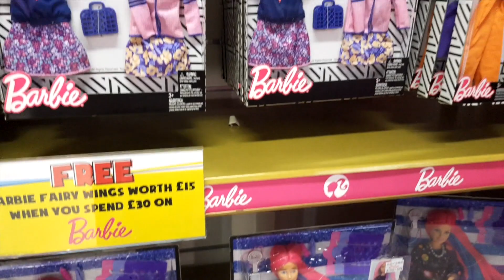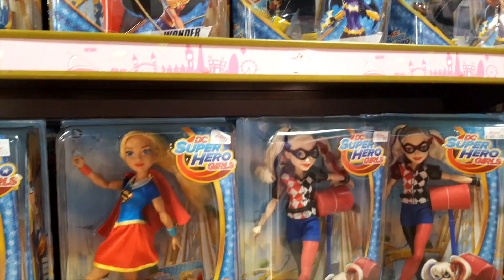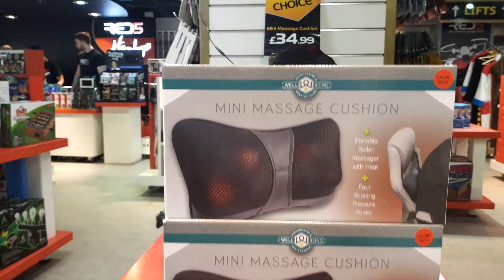Игрушки в Лондоне.Самый Большой в Мире Магазин Игрушек"ХЭМЛИС".Детские Магазины Лондона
Игрушки в Лондоне.Самый Большой в Мире Магазин Игрушек"ХЭМЛИС".Детские Магазины Лондона. Магазины Лондона для Детей.В Этом видео  я Лондон блогер Лидия покажу вам фильм о Лондоне на русском языке.Это будет магазин игрушек фильм,какие есть магазины Лондона для детей-детские магазины Лондона.Также вы узнаете что посетить в Лондоне бесплатно и что обязательно посмотреть Лондон.Мы с вами погуляем по Лондону и посетим самый большой в мире магазин игрушек "ХЭМЛИС" для детей любых возрастов  Hamleys и окунуться в мир детства !
Hamleys находодится на одной из главных улиц Лондона Regent street . Здесь покупателей ждет огромный семиэтажный магазин, в котором есть практически все – от кукол и мягких плюшевых игрушек до видеоигр и радиоуправляемых машинок  , здесь есть все игрушки, существующие в мире, и представлены все детские бренды. Даже дети королевской семьи просят родителей купить им игрушки именно в этом магазине.

Давайте и мы с вами растворимся  в этой сказке  !

✅ В конце видео по традиции вас ожидает Анекдот :))

✅ ДРУГИЕ ВИДЕО ПОХОЖЕЙ ТЕМАТИКИ :

▶ Сколько Нужно Денег для Жизни в Лондоне.Жизнь в Лондоне Какая Она.Все о Лондоне на Русском Языке